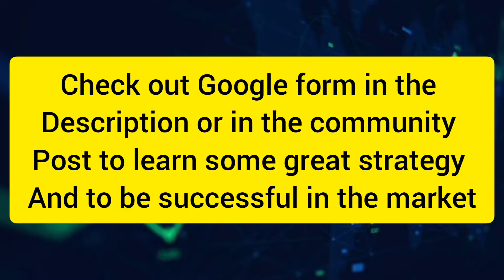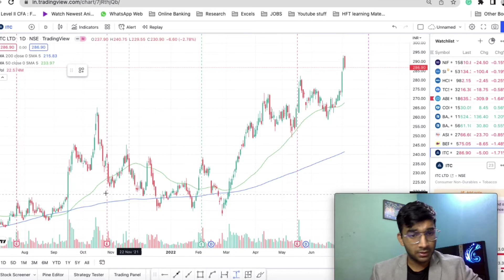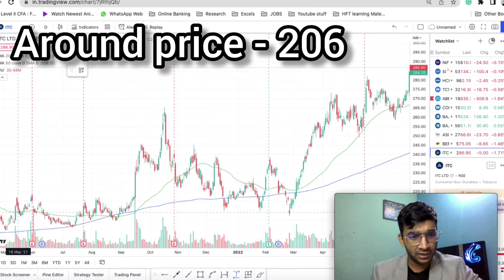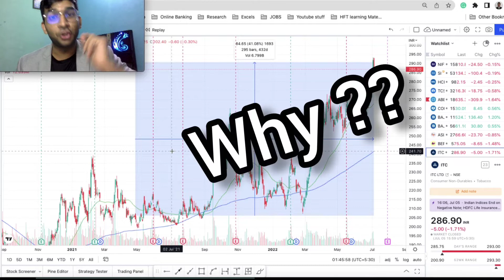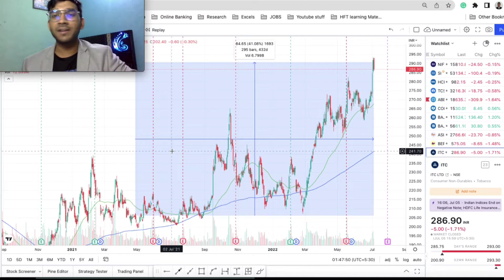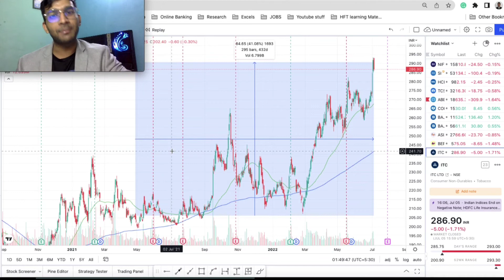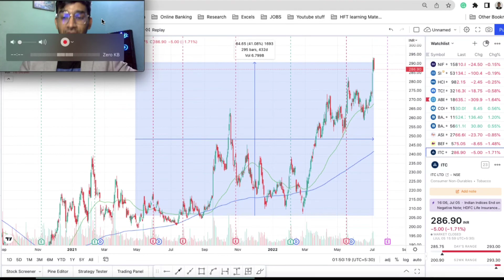ITC should you buy at these levels ?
Please fill out this form if you are interested in learning.
I will share the other details over Whatsapp.

Hi Guys,
In this video, I have discussed what I am doing in ITC and the reasons behind those actions.

ITC stock
ITC Ltd